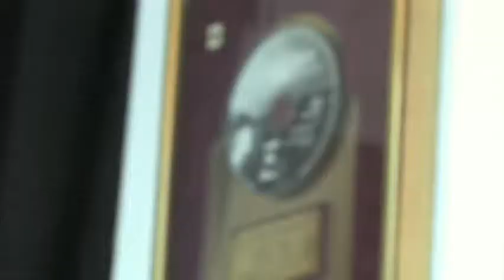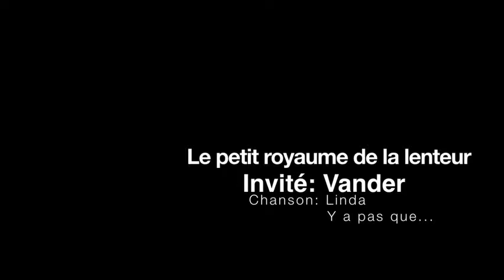Vanderisation chapitre 1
Le petit de la lenteur présente la Vanderisation avec Vander